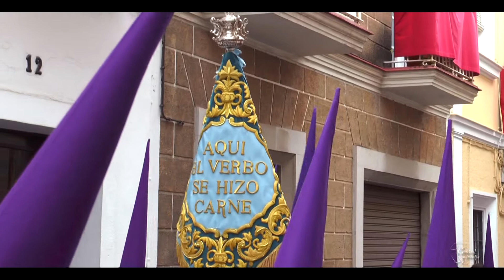JEREZ 2014 LORETO (ANTONA DE DIOS)